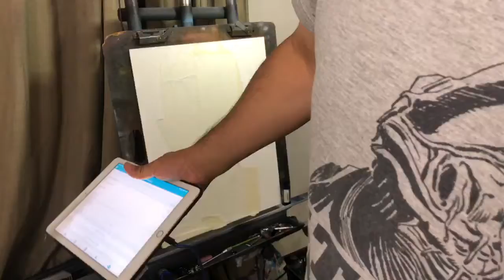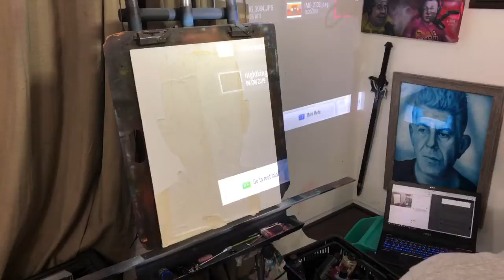Game of thrones fan art The Night King part 2!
Air brushed painting of the night king entire process streamed live